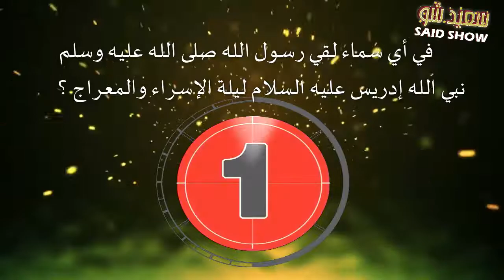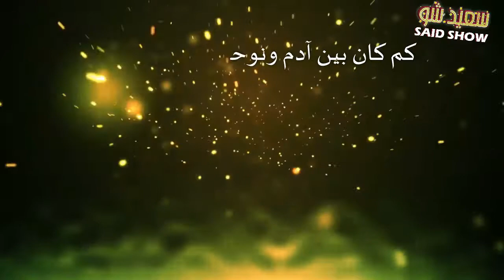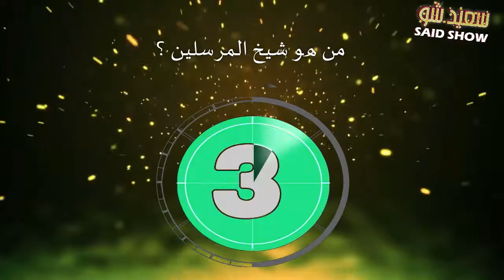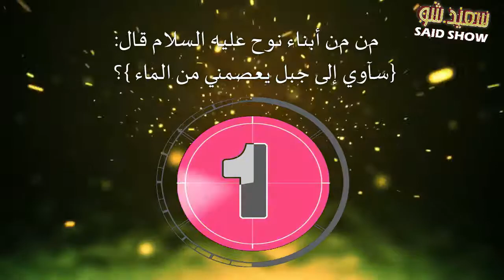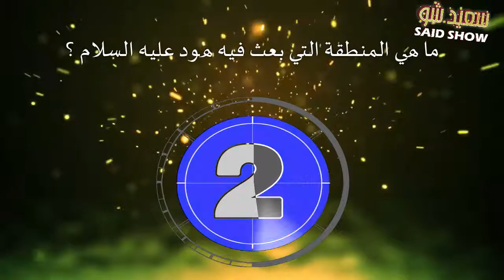إليك 20 سؤال وجواب ديني لاختبار ذكائك في الثقافة العامة الإسلامية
السلام عليكم مرحباً بكم في هذا المقطع العجيب والغريب والمخيف ههههههه دعونا نمرح..

قرآن,القرآن,اختبر نفسك,اختبار,اختبار ثقافة عامة,ثقافة,ثقافة عامة,اختبار الذكاء
أسئلة دينية صعبة مع إجابتها الصحيحة للمسابقات الدينية المميزة,أسئلة واجوبة دينية إسلامية جميلة جداً اختبر معلوماتك الدينية,مجموعه من الاسئله الدينيه جديدة وصعبة للاطفال واجوبته,اسئلة دينية مع مريم,أسئلة عاملة وأجابتها,أصعب اسئلة ودينية,أسئلة,أسئلة دينية‬‎,اسئله دينيه صعبه واجابتها,أسئلة دينية لن تستطيع الاجابة عليها,أسئلة دينية للأطفال,اسئله والغاز دينيه وتاريخيه